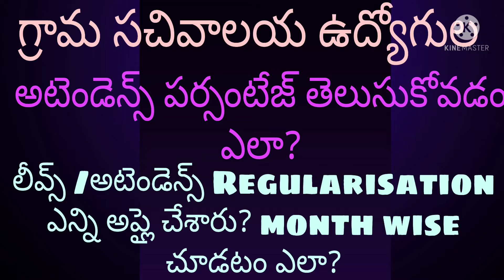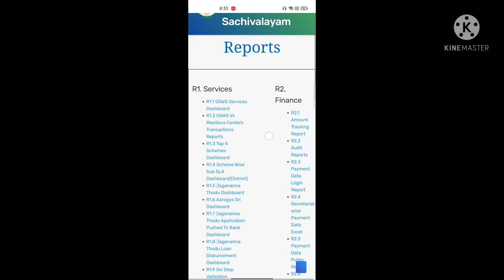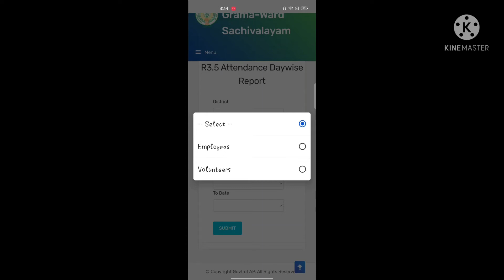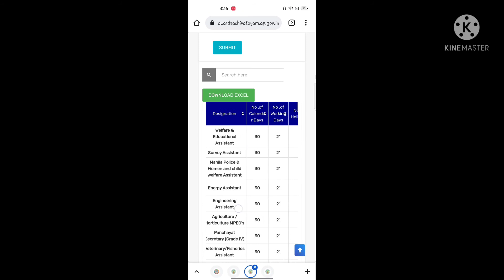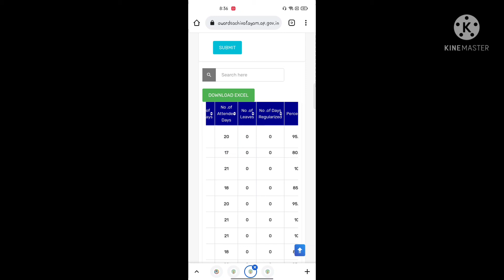Sachivalayam Employees Attendance Dashboard Date-Wise చూడటం ఎలా?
Link for attendance dashboard date wise